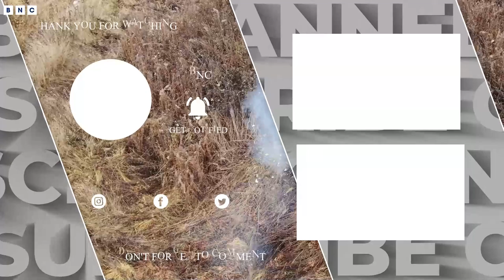Mortar crews made up of mobilised personnel undergo training | BNC